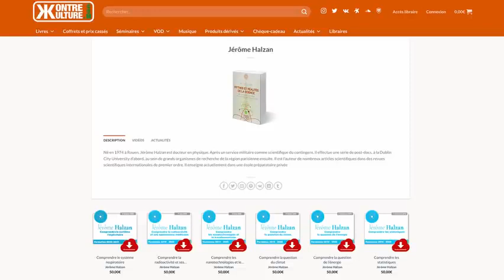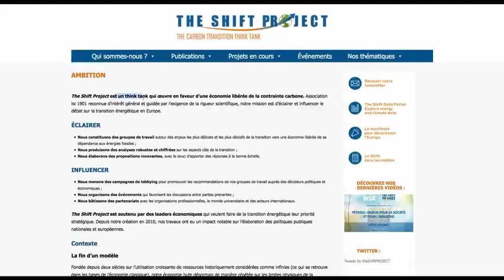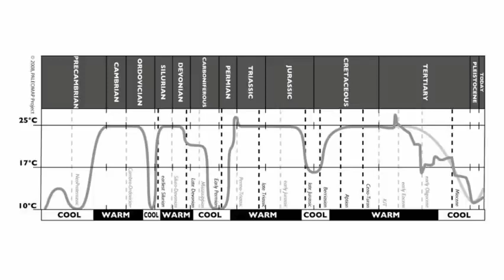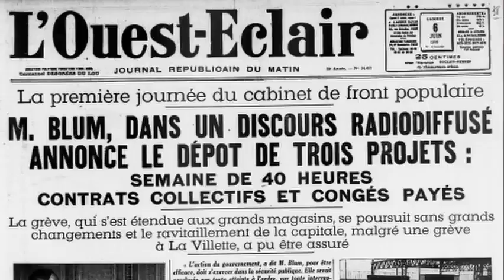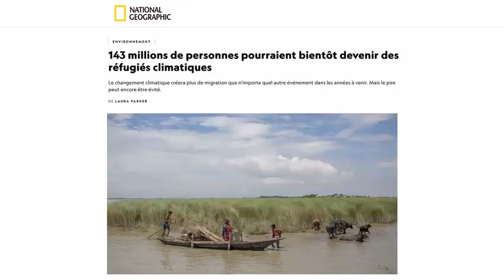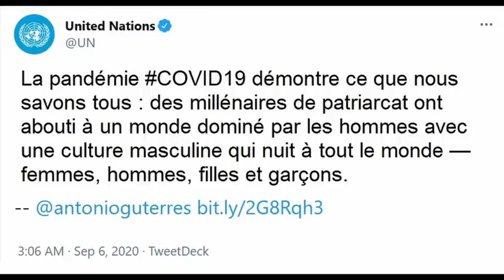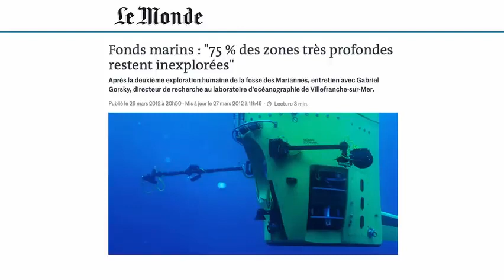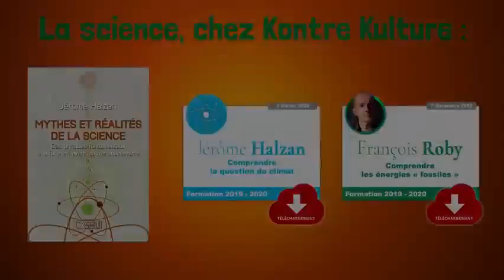E&R/Alain Soral dézinguent Jean-Marc Jancovici - Le Grand Reset... ou le grand ménage #3 – Écologie